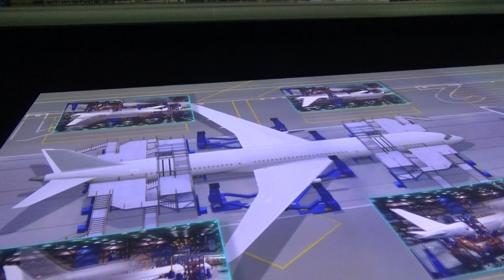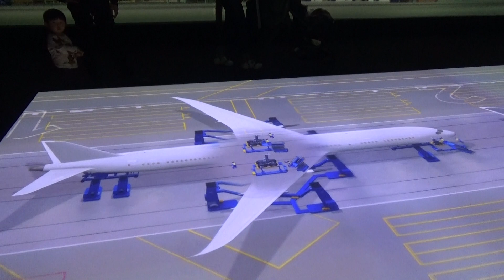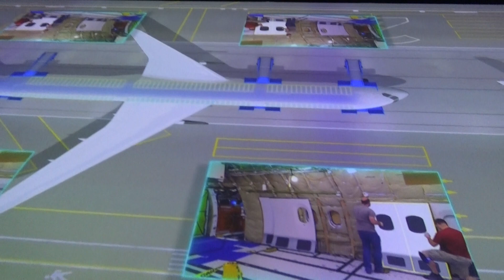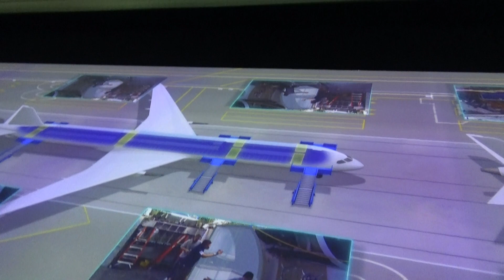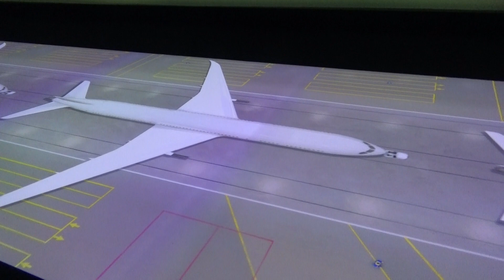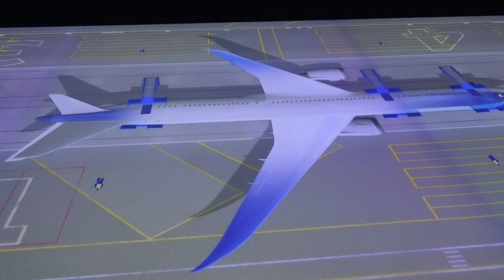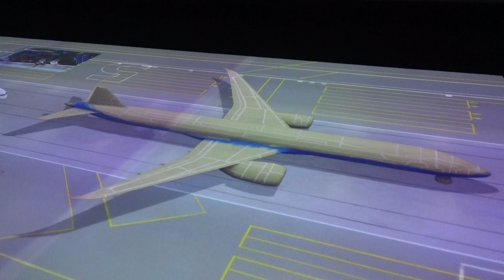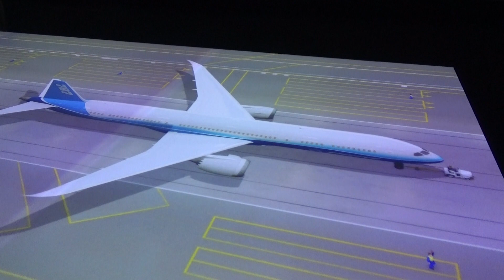セントレア FRIGHT OF DREAMS 飛行機が完成するまで